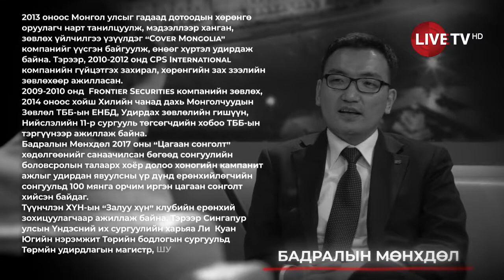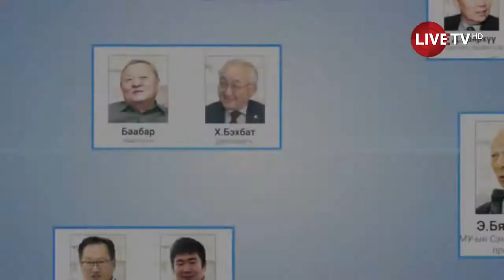ЭЛЕКТОРАТ ЦАГ: “Уухай” хөдөлгөөний гишүүн, “Cover Mongolia” ХХК-ийн үүсгэн байгуулагч Б.Мөнхдөл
Монголын төр, нийгмийн зүтгэлтнүүд нэгдэж, УИХ-ын сонгуульд нэр дэвшигчдээс зөв хүмүүсийг тодруулах “Электорат” хөдөлгөөний цуврал ярилцлагыг та бүхэнд толилуулж байна.